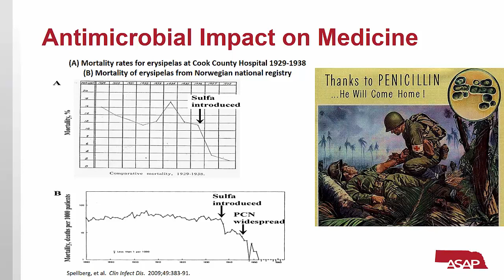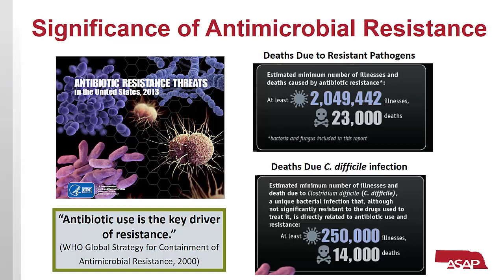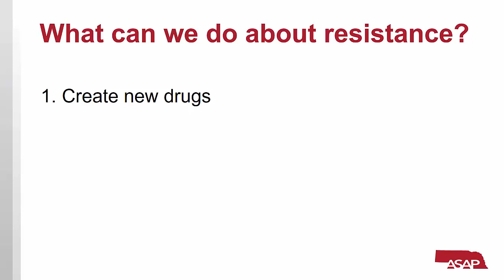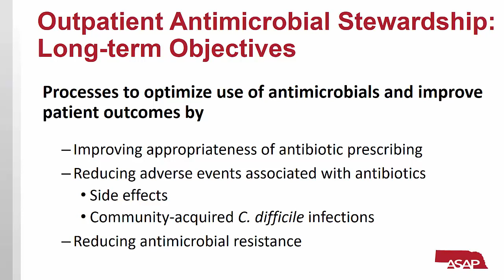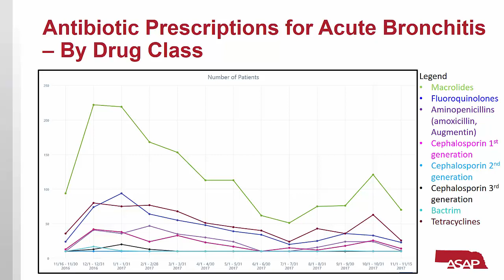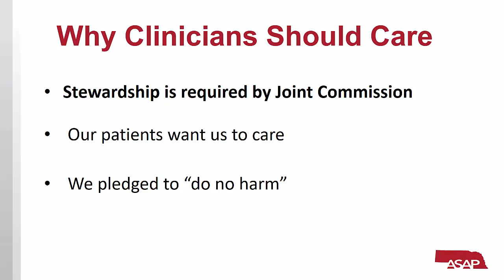Antimicrobial Stewardship in Outpatient Setting Module 1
Part 1. Introduction to Antimicrobial Stewardship in the Outpatient Setting